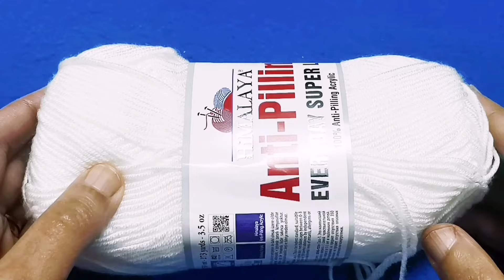طريقة عمل شال بالكروشيه جديد وانيق.. New triangle crochet shawl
شال كروشيه مستطيل
غرزة بالكروشية شتوي
شال بالكروشيه مستطيل
كوفية 🧣 بالكروشية
بلوزة 👚 بالكروشية
غرز جديدة بالكروشية#
فنون وكروشيه#